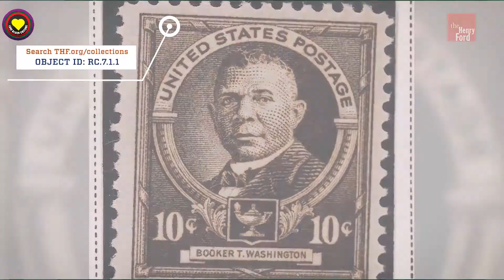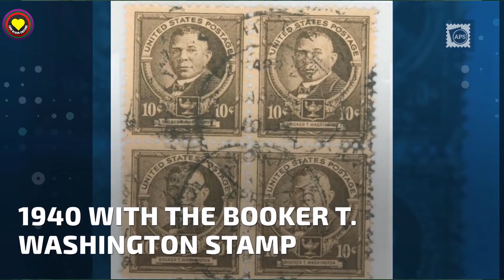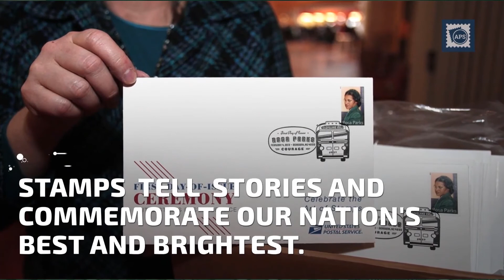George Olden Designed The Emancipation Proclamation U.S. Postal Stamp | This Week in Black History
This week in black history, George Olden Designed The Emancipation Proclamation U.S. Postal Stamp

Wear the coolest clothes while supporting the culture by going to our shop.